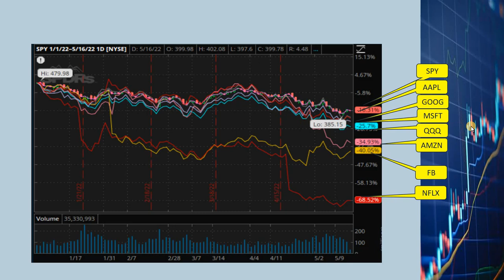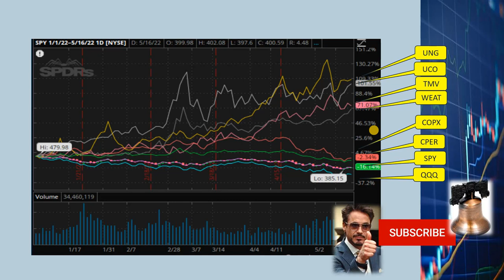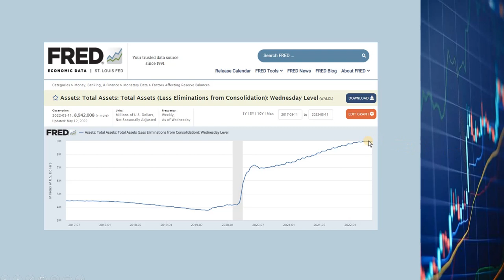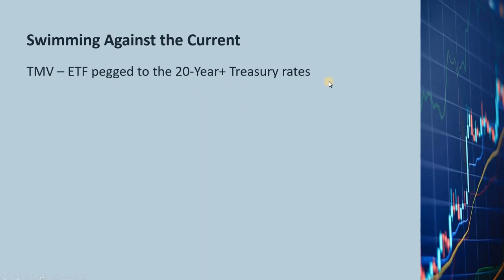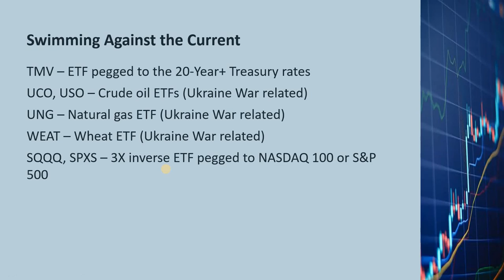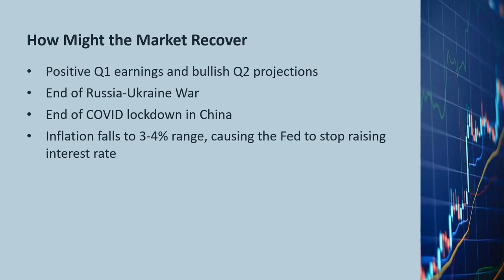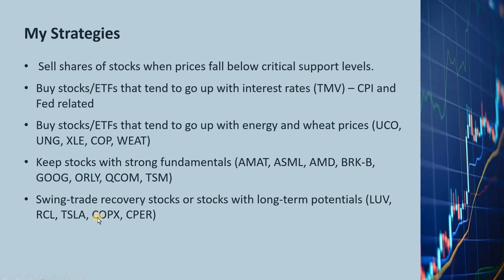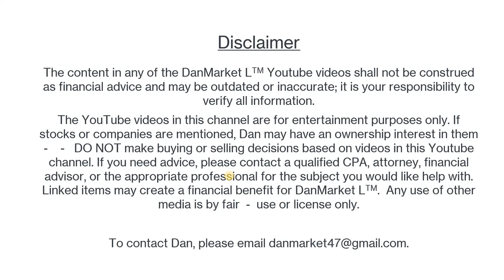Market Crash Protection, Fed Rate Hikes SPY QQQ SQQQ SPXS TMV UCO USO COPX CPER UNG COP Ukraine War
Since the beginning of the year S&P 500 is down 16%.  Nasdaq 100 is down 25%.  Last Thursday, 5/12 the market hit a bottom with S&P being down almost 20% from the beginning of the year.  Since then, the market has rebounded a little bit.   Will the stock market continue to recover?  Where should we invest our money if the market continues to go down in the next few weeks?  I found several ways to swim against the current.  In other words, to make profits in spite of the sinking market.

Stocks and ETFs that went up YTD and are reviewed in this video:  UCO, UNG, USO, COP, TMV.  Also discussed COPX and CPER, the copper ETFs.